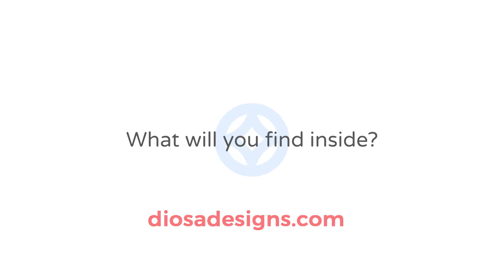The Maya Backpack: Features Part 2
Versatile. Stylish. Ethical.

The Maya Backpack is designed for women, by women to carry you confidently through your day.

Included in the backpack is a cosmetics bag that can double as a clutch or crossbody purse.

The cute round coin purse and S'well bottle can be added to your order.

Carry-on luggage strap helps you carry your backpack on a rolling suitcase.

Convenient glasses loop gives you a place to hold your glasses without getting scratched up.

Insert the Nimble portable charger into the charger pocket then you can charge your devices on-the-go.

What will you find inside?